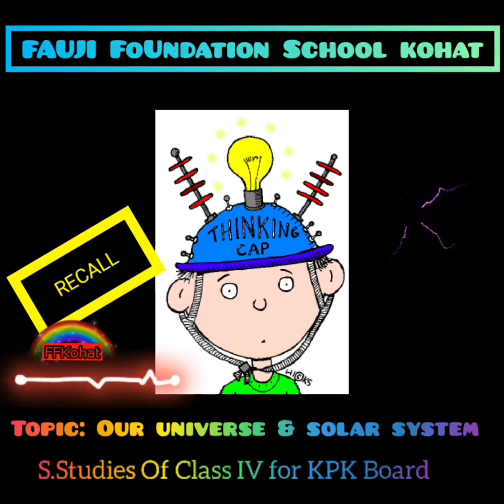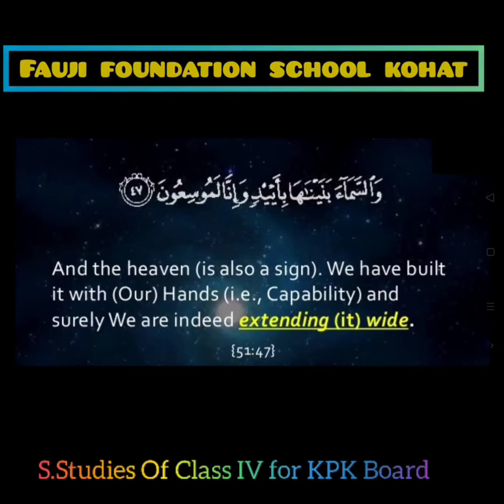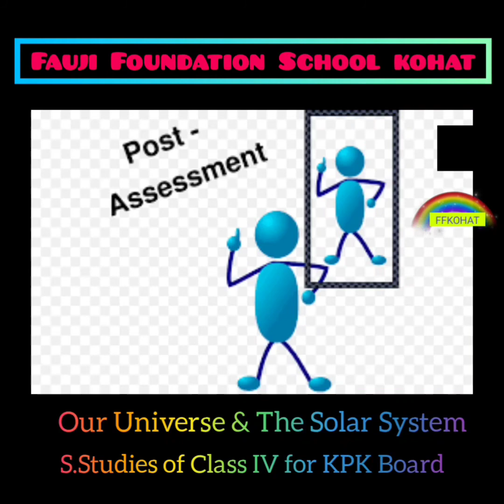S.Studies Class IV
By Asma Zeb